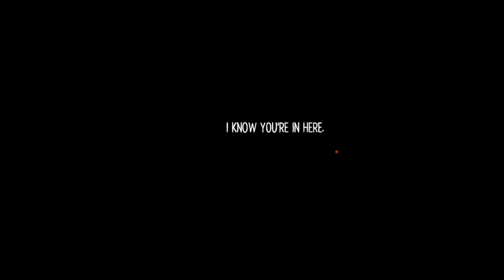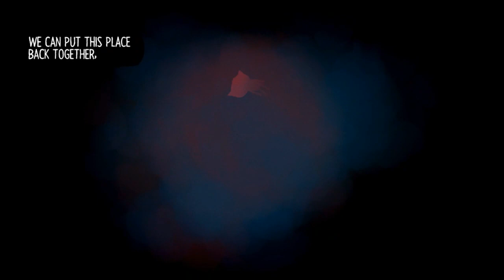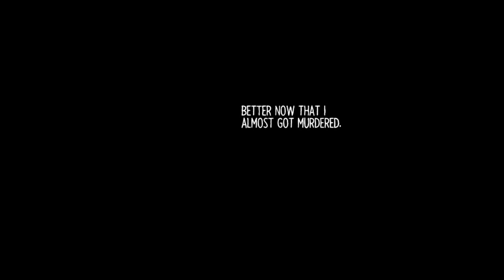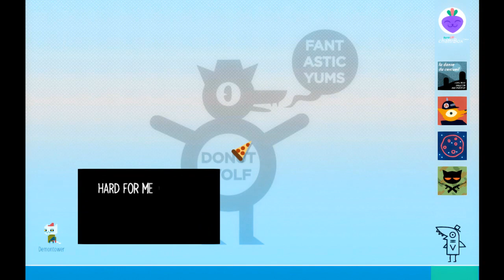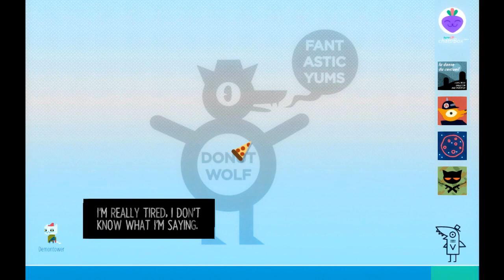RockLeeSmile Live! - Night in the Woods (Part 12)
Join Mae, Gregg, Bea, Angus and myself in a journey through existential dilemmas and a variety of other trials and tribulations while we find out way through the fantastic Night in the Woods. Very likely you'll find yourself loving being around these characters very quickly - go grab yourself a copy and have your own adventure along with me!